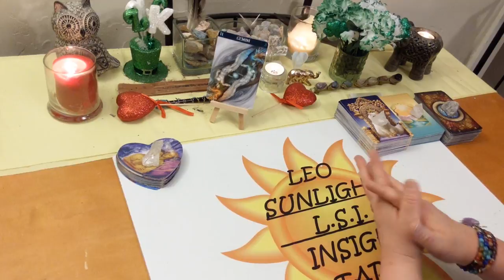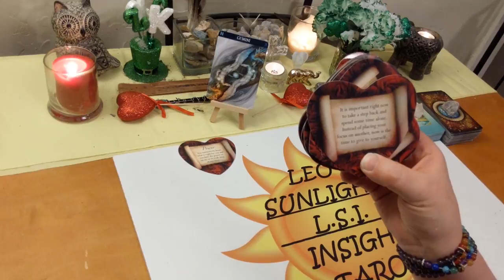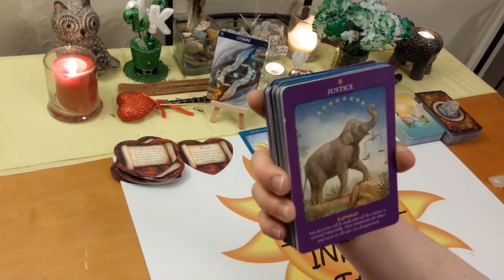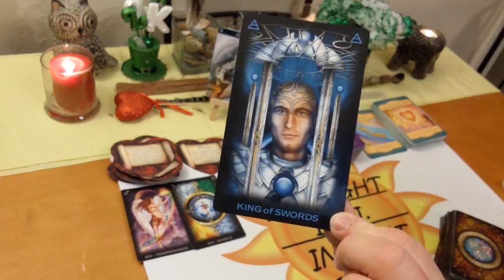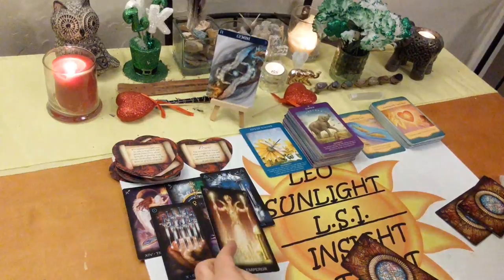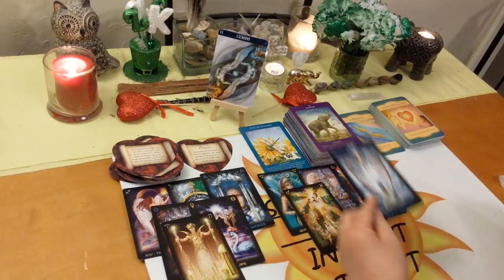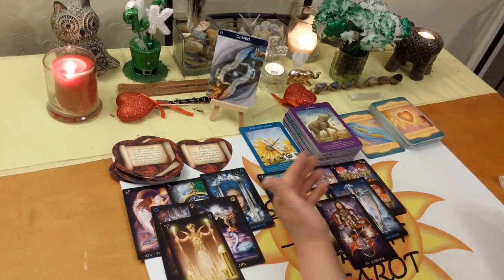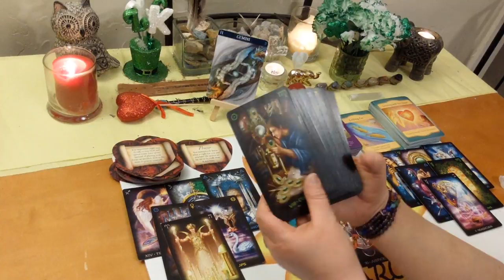Gemini Bonus *You Hold the Power Gemini* March 2020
10K Subs! Deck Giveaway & free 20 minute reading of your choice!

♊Gemini♊ Bonus Reading Love, Life & Advice Tarot & Oracle Card Reading for March 2020. A look at the messages you need to hear right now using 3 different Oracle decks. All clarified with tarot.